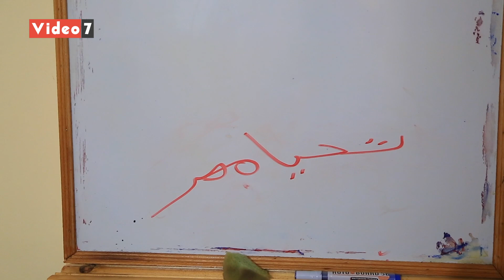قرية تزمنت الغربية فى بنى سويف بعد التطوير.. "سقف وفرش وحياة كريمة"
"إحنا مكناش نحلم نعيش فى البيت ده ولو قعدنا طول عمرنا مكناش هنعرف نعمل زيه"، بهذه العبارة بدأ الحديث أحمد شعبان أحد المستفيدين من تطوير قرية تزمنت الغربية بمحافظة بنى سويف ضمن مبادرة حياة كريمة بعد ترميم منزله وفرشه بالكامل.